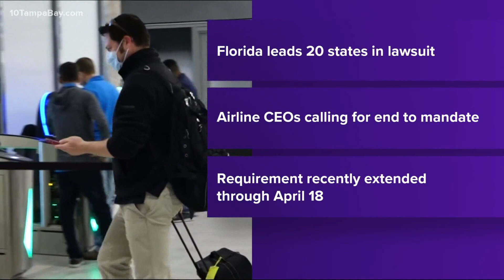Florida leads 20 other states in challenging federal mask mandate on planes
Florida Attorney General Ashley Moody is spearheading an effort to overturn the federal mask mandate on airplanes and other public transportation.

Major airline CEOs recently asked President Joe Biden to end the mask mandate, too. Earlier this month, however, the federal government extended the mask requirement through April 18.

During a news conference with Gov. Ron DeSantis on Tuesday in Tallahassee, Moody announced she was leading 20 other states in taking the legal action against the Biden administration.